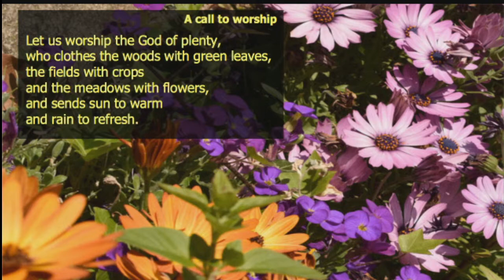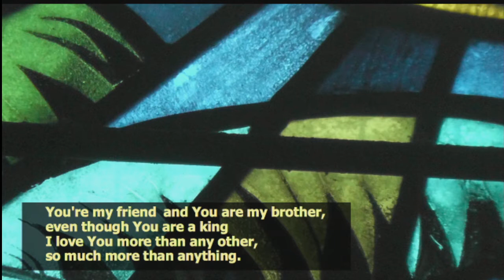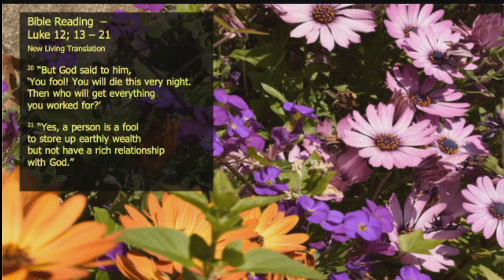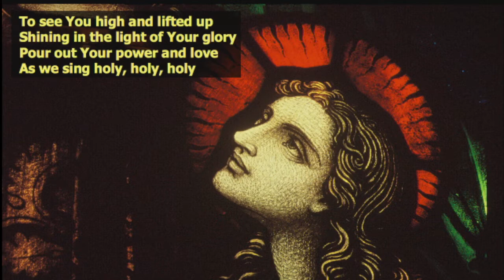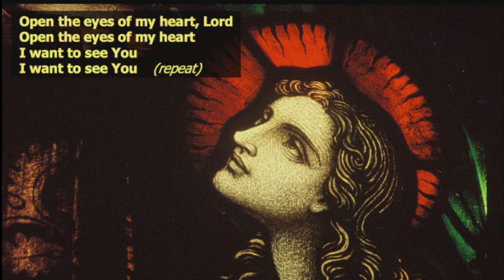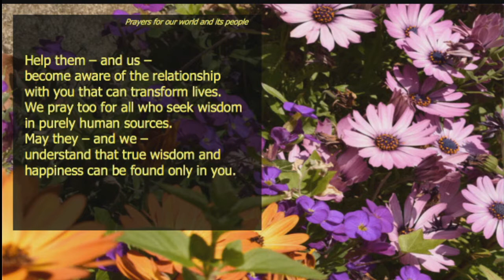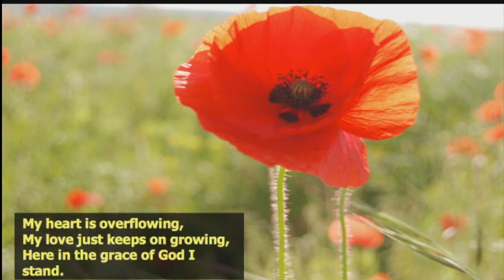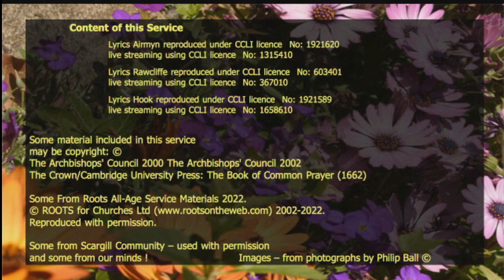3rd of August 2022 (week of) Midweek Modern Worship for the Parishes of Airmyn, Hook and Rawcliffe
An Act of Contemporary Worship with Prayers, Bible Reading, Reflection and music.

St James' Rawcliffe is truly grateful for donations to help with the cost of supporting our local community, and the upkeep of the church building itself.